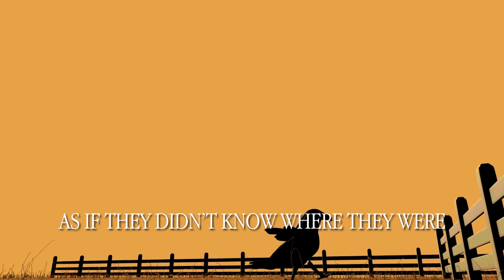Crows In A Strong Wind (Animated Poem)